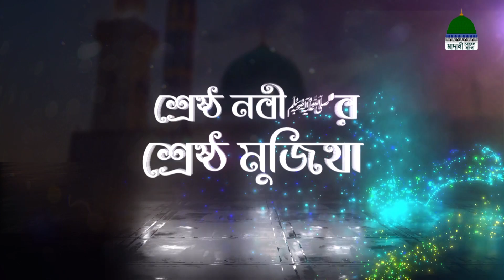হুযূর ﷺ’র মুজিযা সমূহ - Shreshtho Nabir Shreshtho Mujiza Ep#02┆শ্রেষ্ঠ নবী ﷺ‘র শ্রেষ্ঠ মুজিযা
ঈদে মীলাদুন্নবী উপলক্ষে মাদানী চ্যানেল বাংলার বিশেষ অনুষ্ঠান “শ্রেষ্ঠ নবী ﷺ‘র শ্রেষ্ঠ মুজিযা” নিজে দেখুন এবং শেয়ার করে প্রচুর সাওয়াব অর্জন করুন।

Program: Shreshtho Nabir Shreshtho Mujiza Ep#02